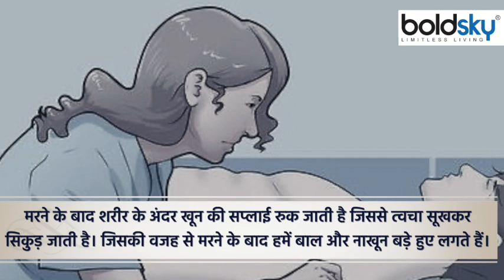मृत्यु के बाद भी बढ़ते है इंसान के नाखून और बाल | Boldsky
कहते हैं कि इंसान की मृत्यु के बाद भी उसके शरीर के नाखून और बाल बढ़ते रहते हैं। यह भी कहा जाता है कि कुछ लोगों की, निधन के बाद भी दाढ़ी बढ़ जाती है। लेकिन क्या यह सच है? इसके बारे में वैज्ञानिक रिसर्च भी बहुत कम हुई है।मौत अपने आप में एक रहस्य की तरह है, मरने के बाद क्या होता है इसकी खोज में कई लोग आज भी जुटे हुए हैं। मौत पर कई प्रकार के दावे किए जाते रहे हैं। अक्सर कहते हैं कि मरने के बाद बाल और नाखून लंबे समय तक जिंदा रहते हैं। क्या सच में ऐसा मुमकिन है? इस बारे में विज्ञान क्या कहता है ये हमने कभी जानने की कोशिश ही नहीं की। असल में मरने के बाद इंसान के शरीर की अलग-अलग कोशिकाएं काम करना बंद कर देती हैं। नाखूनों के बढ़ने के लिए नई कोशिकाओं का पैदा होना ज़रूरी है और ग्लूकोज़ के बिना यह संभव नहीं। नाखून करीब 0.1 मिमी प्रतिदिन की रफ़्तार से बढ़ते हैं और यह गति उम्र बढ़ने के साथ कम होती जाती है। मृत्यु ग्लूकोज़ की आपूर्ति पर रोक लगा देती है इस तरह नाखूनों के बढ़ने पर भी। बालों के साथ भी यही होता है। हर बाल फॉलिकल में होता है, जिसमें यह बढ़ता है। फॉलिकल के मूल में बालों का एक सांचा, कोशिकाओं का समूह होता है जो विभाजित होकर नई कोशिकाओं का उत्पादन करते हैं, जिससे बाल लंबे होते हैं। ये एक मिथ है कि इंसान की मौत के बाद भी नाखून और बाल बढ़ते हैं। दरअसल मरने के बाद शरीर के अंदर खून की सप्लाई रुक जाती है जिससे त्वचा सूखकर सिकुड़ जाती है। जिसकी वजह से मरने के बाद हमें बाल और नाखून बड़े हुए लगते हैं।